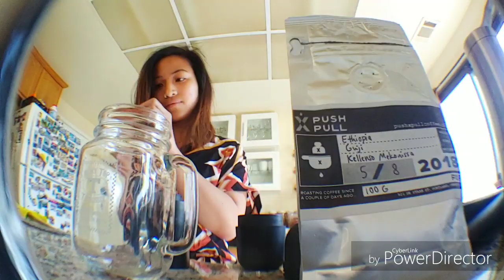Minispresso: Easy to Drink Mocha with Madagascar chocolate & Ethiopia Guji espresso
If you drink coffee with melted chocolate, you get the best of both worlds: you get caffeinated AND have dessert in the morning 😍 || Melted a @valrhonafrance Madagascar Lait Tanariva chocolate (milk chocolate with notes of caramel) with a @pushxpullcoffee floral and sweet Honey process Ethiopia Guji and added a lil bit of whole milk! ✨ || If you're not into dark chocolate or into drinking straight coffee, this is an easy, lovely, light coffee drink. As a sweet tooth myself, this was such a pleasant set up for a great, sunny day! 🌞